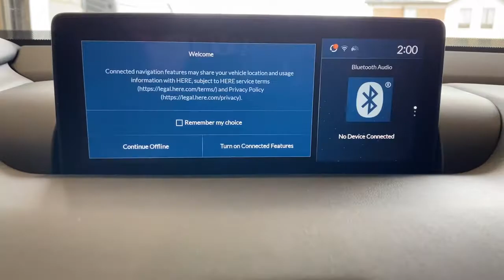2021 Acura TLX Johnston, Des Moines, Urbandale, West Des Moines, Ankeny, IA MA008772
Performance Red Pearl New 2021 Acura TLX available in Johnston, Iowa at Acura of Johnston. Servicing the Des Moines, Urbandale, West Des Moines, Ankeny, IA area.
2021 Acura TLX FWD w/Technology Package - Stock#: MA008772 - VIN#: 19UUB5F48MA008772

Navigation Sunroof Heated Leather Seats iPod/MP3 Input Alloy Wheels Turbo Charged Back-Up Camera Satellite Radio Premium Sound System. Performance Red Pearl exterior and Ebony interior w/Technology Package trim. SEE MORE! KEY FEATURES INCLUDE: Leather Seats Navigation Sunroof Heated Driver Seat Back-Up Camera Turbocharged Premium Sound System Satellite Radio iPod/MP3 Input Onboard Communications System Aluminum Wheels Keyless Start Dual Zone A/C Lane Keeping Assist Smart Device Integration MP3 Player Remote Trunk Release Keyless Entry Steering Wheel Controls Child Safety Locks. Acura w/Technology Package with Performance Red Pearl exterior and Ebony interior features a 4 Cylinder Engine with 272 HP at 6500 RPM*. VISIT US TODAY: Acura of Johnston features a wide selection of new Acura cars and SUVs. Our team of Acura experts will detail each vehicles best qualities advanced safety options and innovative features. If you already have a model in mind feel free to stop by for a test drive! Plus tax title license and $180 dealer documentary service fee. See dealer for details.